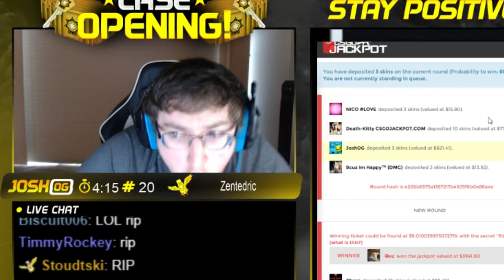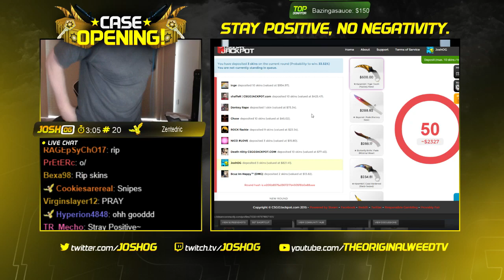Weekly Highlight #14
Lets Go Baby! Number 14!

(The other songs are from a Monstercat playlist played during CSGOJackpot)

I stream starting at 5:30pm EST every day but Wednesday. and say hi!